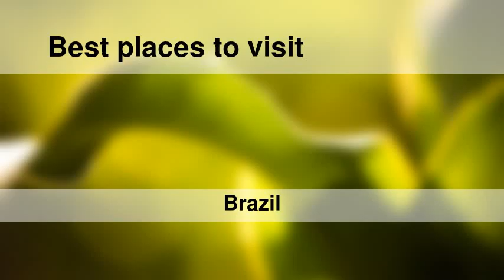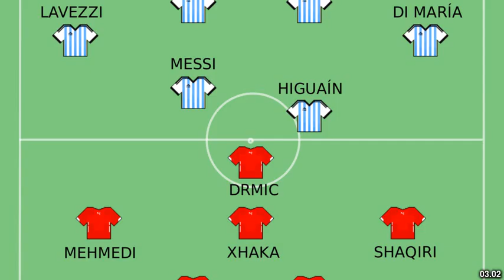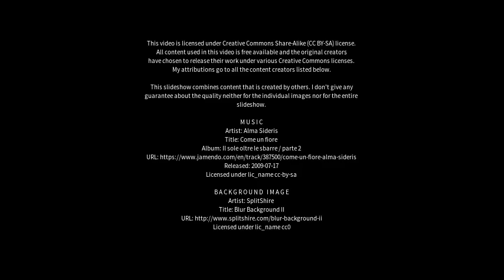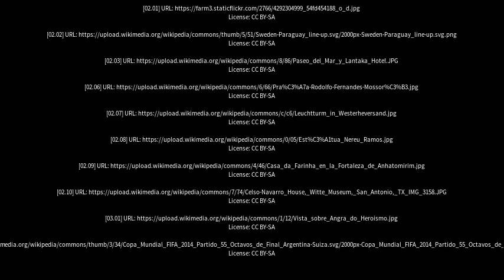Best places to visit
Best places to visit - Celso Ramos (Brazil) Best places to visit - Slideshows from all over the world - City trips, nature pictures, etc.